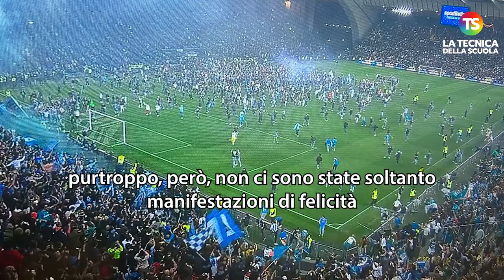Scudetto del Napoli Calcio, docenti e studenti festeggiano a scuola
e sui nostri canali social